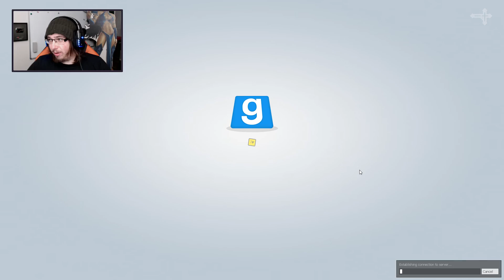BLUTRAUSCH - TROUBLE IN TERRORIST TOWN #595 - Let's Play TTT - Dhalucard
[Gamesession] Garry's Mod Trouble in Terrorist Town Gamestar Event
► Deutsch
► German

Dhalucard Socialmedia